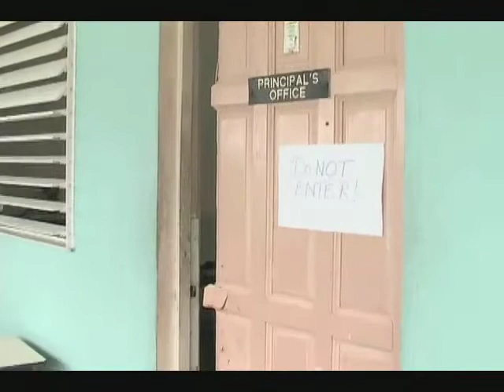off guard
The security guard who was beaten up by bandits earlier this month while on duty at a secondary school, is dead.
Fifty-five year old Edward Thomas, who was in a coma for two weeks after he was assaulted, passed away on Tuesday morning at 2:AM.
The details from DBS's Cecile Actille: